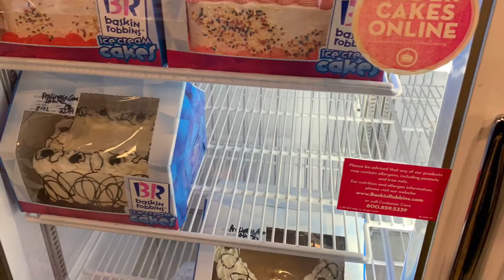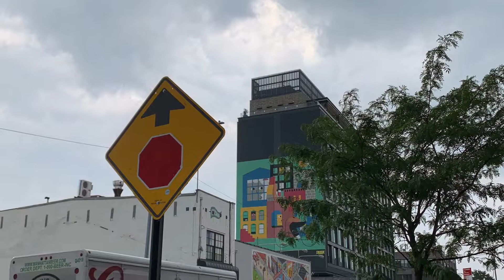2019 New York Travel 6 Brooklyn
Brooklyn , Williamburg Hotel , Vintage Shop、